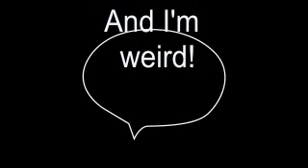REMEMBRANCE PLANNING - Friday 10th November - Day 96